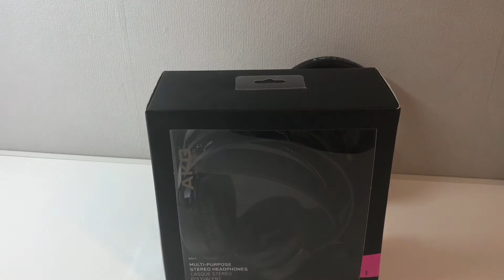AKG Stereo Kopfhörer k511